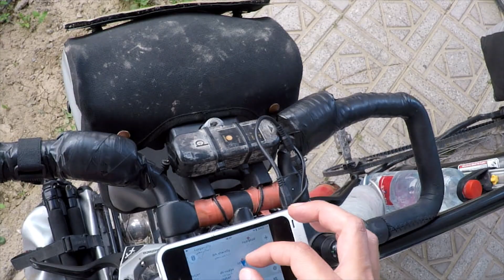Cycling to Yasuj Memories 04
Various clips pieced together from footage that was recovered from a hard drive that was accidentally wiped. 03 All clips shot on GoPro Hero 5.